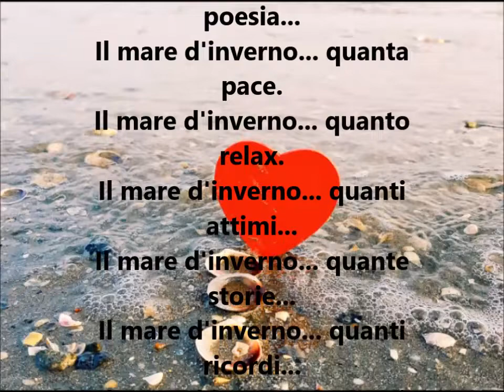poesie recitate : "Il mare d'inverno" 4tu (video sul mare)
Una breve poesia recitata sul mare e su quanto mi provoca nelle giornate autunnali e invernali.Poesie sulla nostalgia e malinconia.video poesie sul mare e sulla vita, monologhi recitati, italian poetry 2022"Il mare d'inverno" "parole & musica Fortunato Cacco dal cd "4tu - cronache di un'assenza (le poesie)4tu su instagram facebook itunes spotify deezer : "Il mare dinverno..quante canzoni..Il mare d'inverno... quante emozioni...Il mare d'inverno... quanta poesia...Il mare d'inverno... quanta pace.Il mare d'inverno... quanto relax.Il mare d'inverno... quanti attimi...Il mare d'inverno... quante storie...Il mare d'inverno... quanti ricordi...Il mare d'inverno... quanti baci...Il mare d'inverno... quanti momenti...Il mare d'inverno... ma vaxxxxlo!